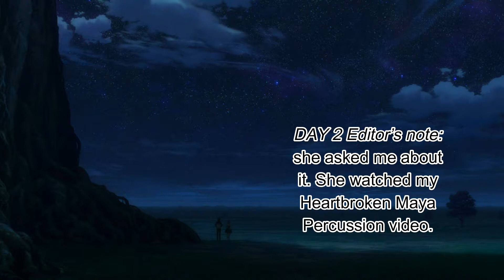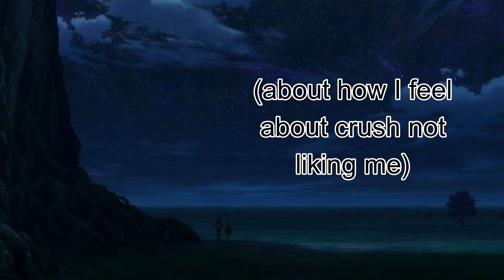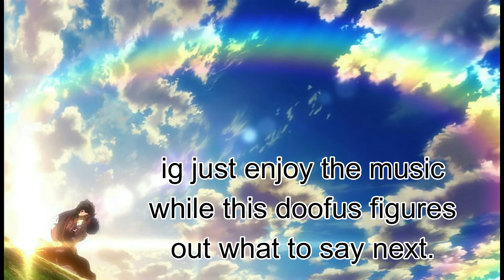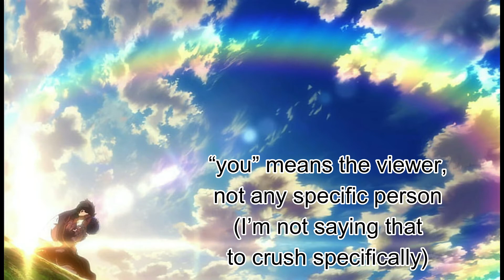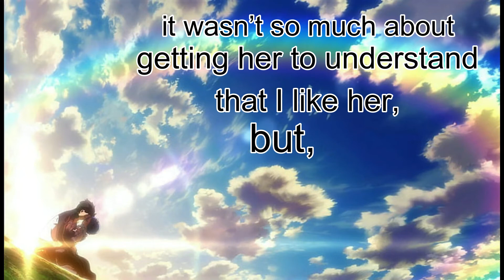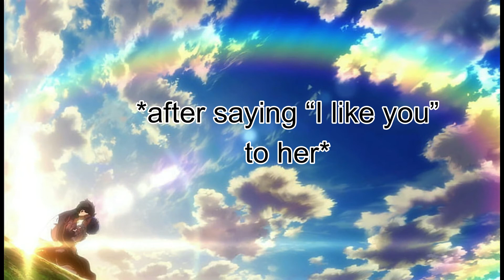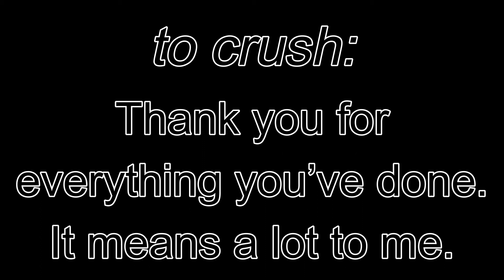So... How'd it go?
Well, it happened. Finally.

And now eeeeeverything is clear.

We got ourselves a long one today, sorry about that. I didn’t cut out long pauses or dumb tangents like normal, because… actually it’s in the video. Just find out there.

Big thanks to crush for everything. Honestly.

Now I can finally move on from that dumb state of “stillllll waiting to get a chance to confess”.

I wonder how living will feel like now that all this is over. Wow, I said that weird. It’s hard to explain. How will less stress affect me, and what choices will I make next? I guess that’s another way to put it.

Oh right, SUMMER IS HERE! Expect more montages and stuff (though I’m going to China in like a month for a few weeks I think, so no videos at all during then). But for the next few days I’m going to take it slow.

Topic: How did the confession go?
Structured: nope
Swearing: why would I?
Take #1
Date of Recording: 6/6/19
Location of Recording: Bedroom

Thinking about getting rid of that structure thing (the “Topic: Structured: Swearing: etc.” thing). IDK we’ll see.